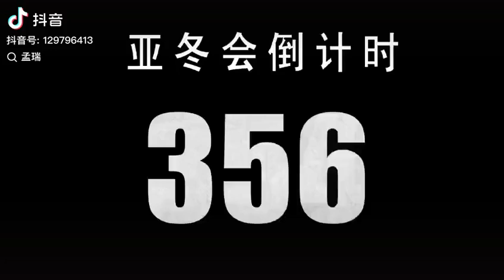孟瑞更新抖音之冬奧會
轉自 孟瑞抖音